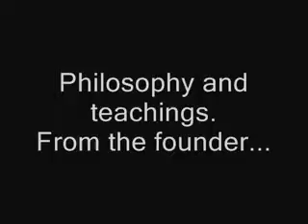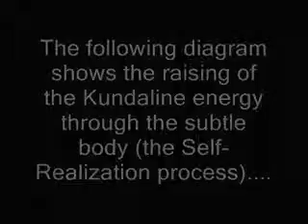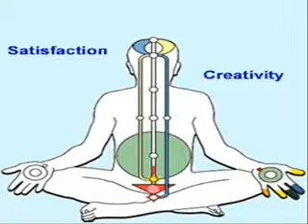Sahaja Yoga meditation - philosophy and teachings